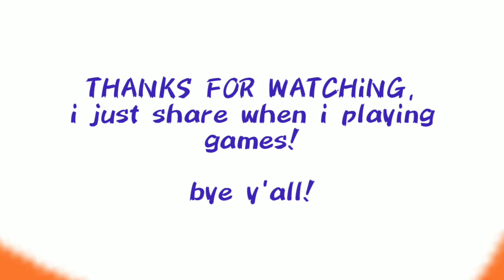GOT WORLD RECORD HIGHSCORE ON MY FIRST TIME PLAYING?! - CROWDED CITY GAMES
sup yall, this is my video game and i just share my daily activities when i play the gamess! ignore this if u don't like hahaha enjooy!